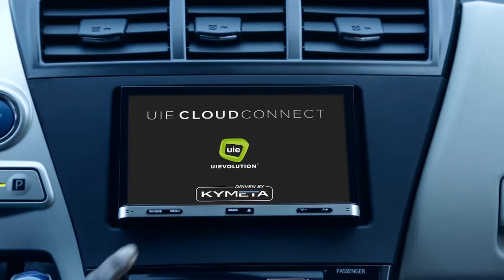Kymeta Innovations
The Discovery Channel features Kymeta Corporation’s disruptive technology on its program, Innovations With Ed Begley, Jr.” Get an inside look at how the engineers, research scientists, and thought-leaders at Kymeta are shaping the future of satellite communications.